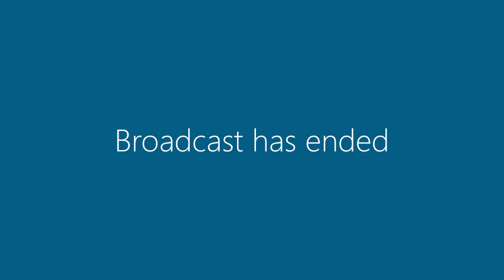3 December 2019 | Committee Meeting